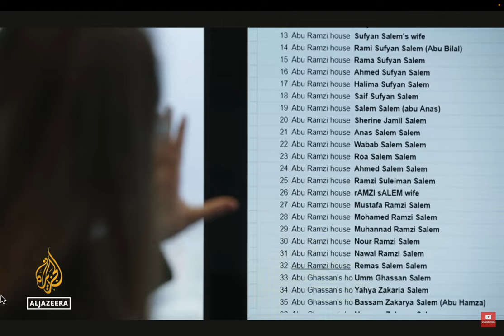Airwars investigation: Time and time again, almost 100 people killed in a single Israeli strike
Airwars is a not-for-profit transparency watchdog which tracks, assesses, archives and investigates civilian harm claims in conflict-affected nations. Founded in 2014 it is a leading authority on conflict violence as it affects civilian communities.

This video is excerpted from the documentary "The Night Won’t End: Biden's War on Gaza".